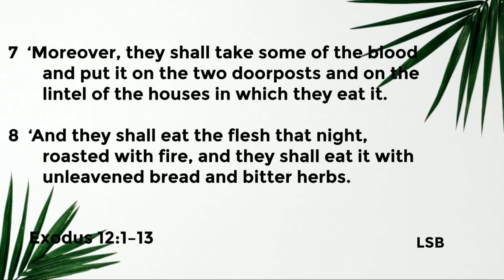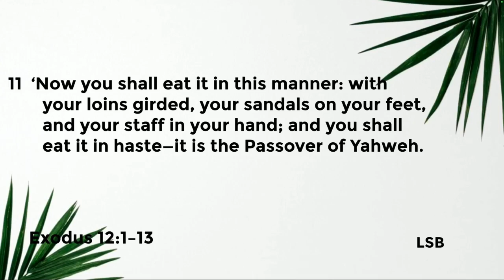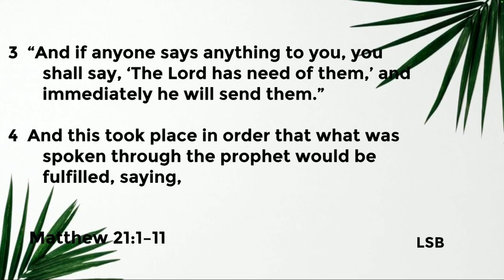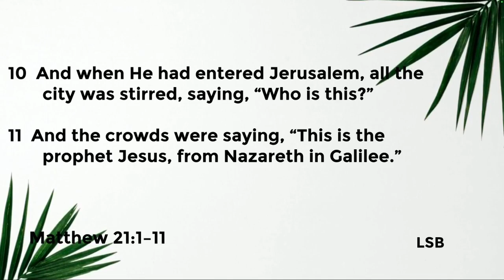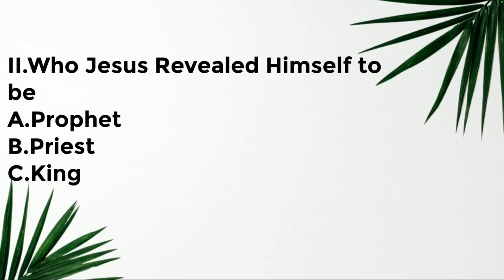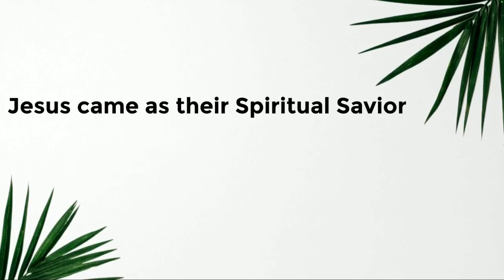Palm Sunday Service (Which Jesus do you want?)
Exodus 12:1–13
Matthew 21:1–11
I.Who the Jews Wanted Jesus to Be
A.Hosanna
B.Son of David
The Jews wanted a Political Savior
II.Who Jesus Revealed Himself to be
A.Prophet
B.Priest
C.King
Jesus came as their Spiritual Savior
Which Jesus do you want?